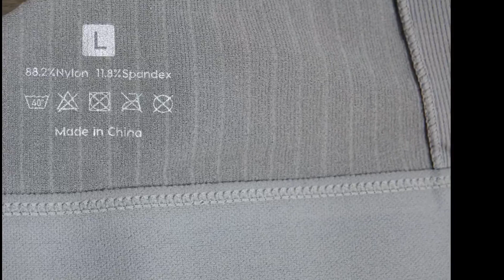Gute Still BH's, die leider zu 100% aus umweltschädlichen Kunstfasern bestehen